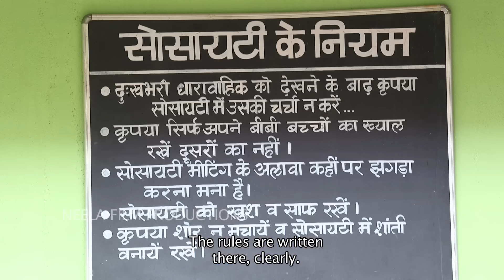Jethalal Aur Tempo Wale Ka Jhagda?! | Taarak Mehta Ka Ooltah Chashmah - Full Episode 2780